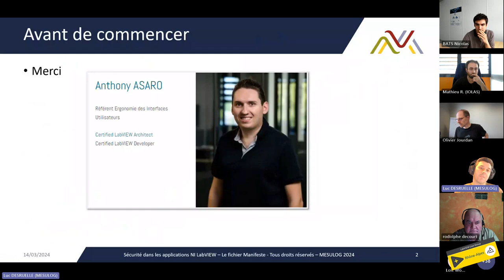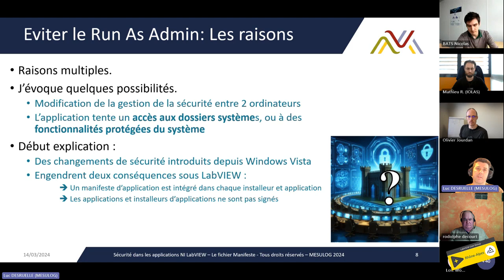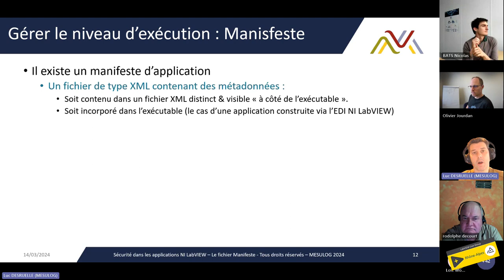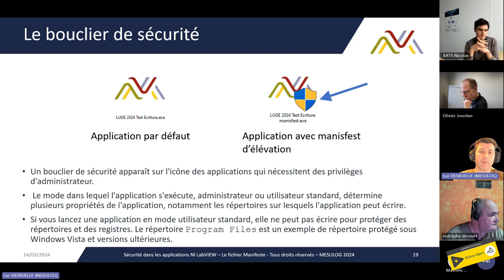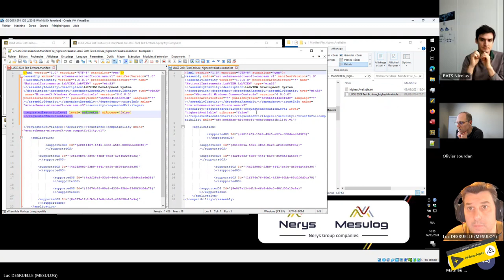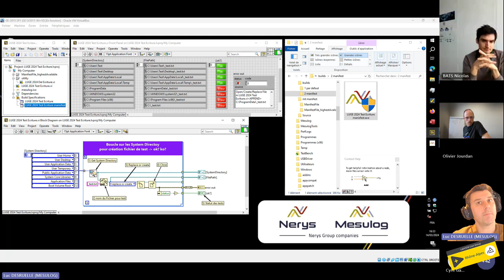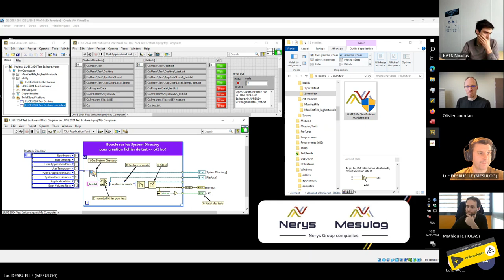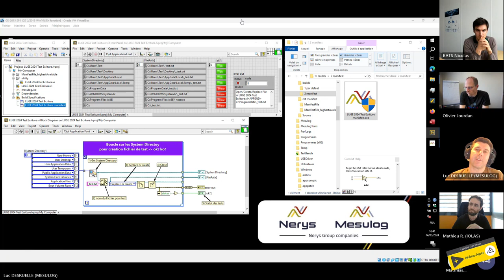Sécurité dans les applications LabVIEW : Eviter le Run As Admin avec le Fichier Manifeste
Par Luc Desruelle de la société Mesulog qui nous parle de droits d'exécution (sous Microsoft Windows) pour les logiciels développés en LabVIEW. Eviter le Run As Admin d’une application LabVIEWFichier Manifeste pour augmenter les privilèges utilisateur

Conférenciers
Luc Desruelle, Mesulog, France

Evénement
La présentation a été enregistrée pendant la rencontre LUGE 2024.1 du groupe d'utilisateurs LabVIEW francophones à Grenoble (France), le 14 mars 2024.

Chapitres

Rendez-vous sur 👉 Discord pour poursuivre la discussion.